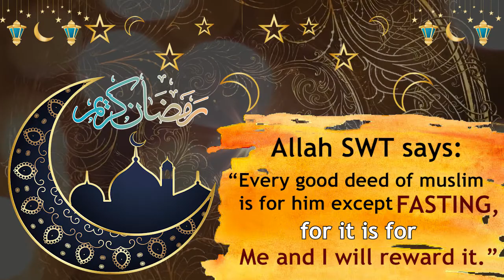Ramzan Mubarak to All Muslims.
Eidis Kitchen wishing you a blessed & peaceful Ramazan ul Mubarik. May Allah SWT protect us all from the COVID-19 pandemic and enable us to cheer His blessings in this blessed month as well as throughout the year!

Ramadan Kareem!